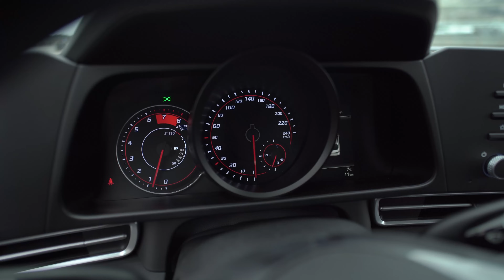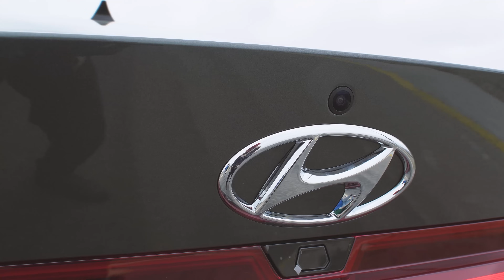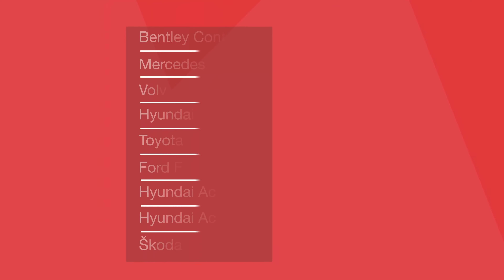🔥 Tam Yeni Hyundai Elantra (2021) | Təəcübləndirdi | Tural Yusifov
Tam yeni HyundaiElantra2021 -in ilk testini izləyirsiniz. Sözün düzü bizə gələn komplektasiya Avropa konplektasiyasından fərqlənir. Təbii ki, burada qiymət rol oynayır.
Sizin YeniElantra xoşunuza gəldi? Videonu bəyənin, fikirlərinizi yazın və bölüşün.
Hamıdan tez izləmək üçün kanalımıza abunə olun. Digər Hyundai modellərinin icmalını aşağıdakı linkdən izləyə bilərsiniz.